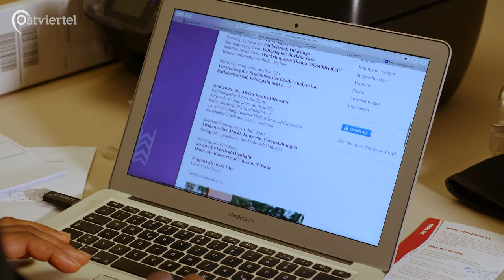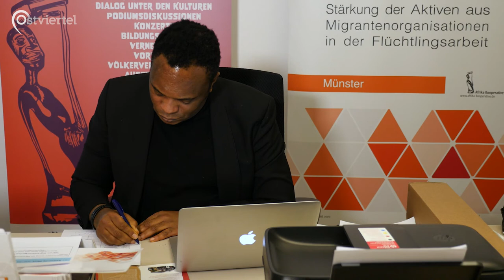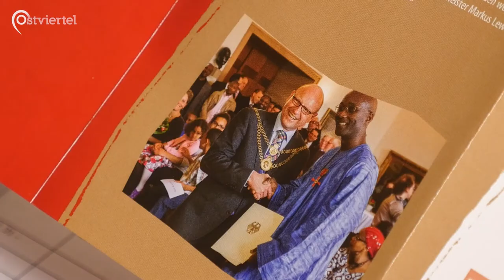Über Partizipation, Empowerment und Integration - die Afrika Kooperative e.V. | Ostviertel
Die Afrika Kooperative e.V. ist ein Verein, der sich besonders für Integration einsetzt. Dies tut er durch ein buntes Portfolio an unterschiedlichsten Angeboten von Vorlesungen über Workshops bis hin zu einem jährlichen Festival mit einem großen kulinarischen Angebot. Sie bieten die Möglichkeit eigene Ideen und Projekte in die Tat umzusetzen und so Teilhabe an der Gesellschaft zu ermöglichen. Wir haben uns mit Dr. Medard Kabanda, einem Mitbegründer der Afrika Kooperative e.V. im Büro der Einrichtung zu einem Interview getroffen.

 Timon Wichary